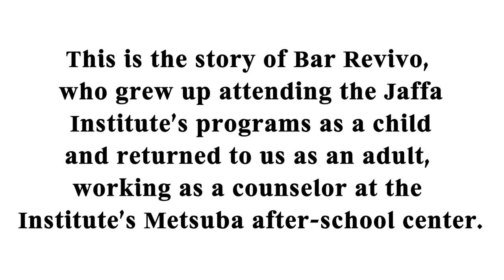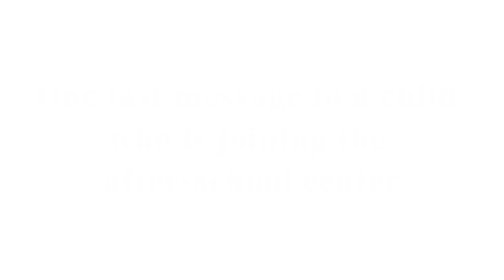From Participant to Counselor- the Story of Bar Riva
This is the story of Bar Revivo, who grew up attending the Jaffa Institute's programs as a child and returned to us as an adult, working as a counselor at the Institute's Metsuba After-School Educational Center